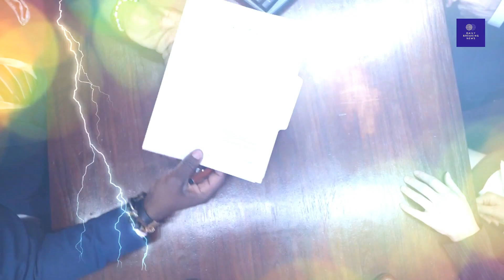Most Expensive Divorces Of Bollywood Couples - Priyanka Chopra, Shilpa Shetty, Neha Kakkar, Gauri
10 Most Expensive Divorces Of Bollywood Couples - Priyanka Chopra, Shilpa Shetty, Neha Kakkar, Gauri